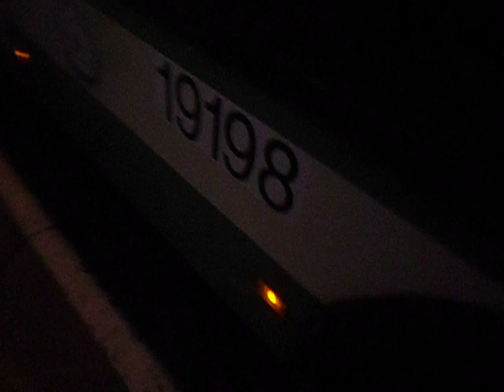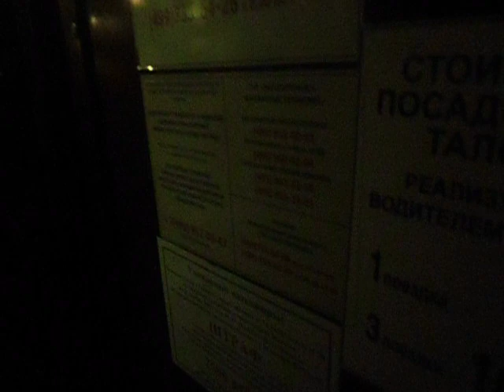Часы-пик на транспорте: день Победы в Зеленограде до салюта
Поездка на городском автобусе №1 в Зеленограде от 12 микрорайона до кинотеатра Электрон. Автобус забит полностью. День Победы в Зеленограде в 2015 году.